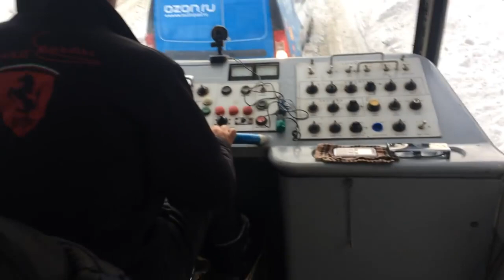Trains rescue a helplessly stuck car! The power of the locomotive helps Russian drivers losers!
Hello everyone! In this video, I have collected for you the amazing moments when a diesel locomotive with its power helps car drivers to pull out a stuck car. A crazy and epic selection of Russian losers-drivers.